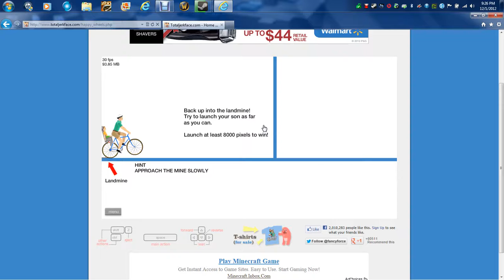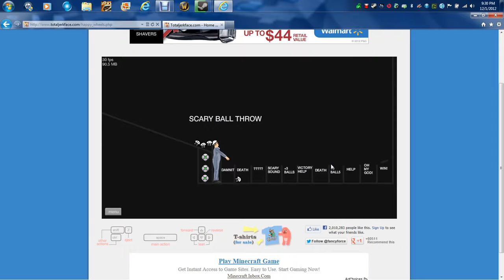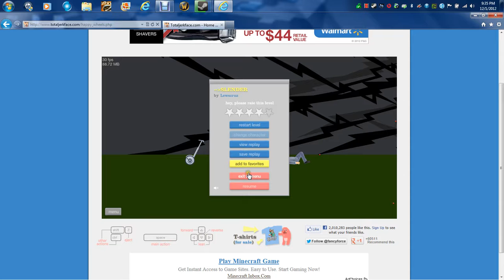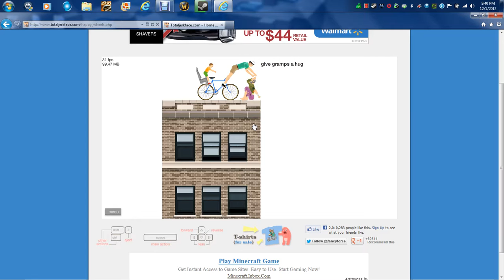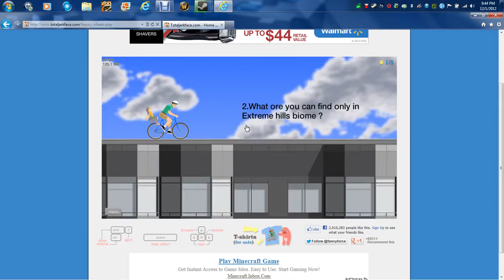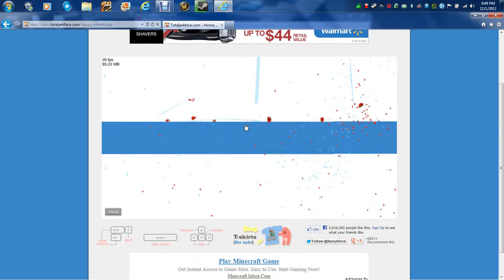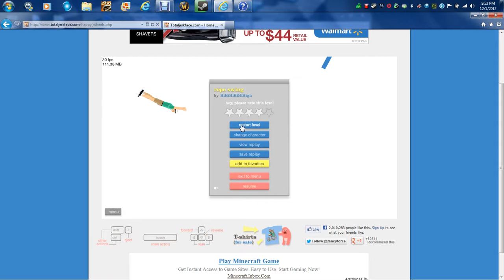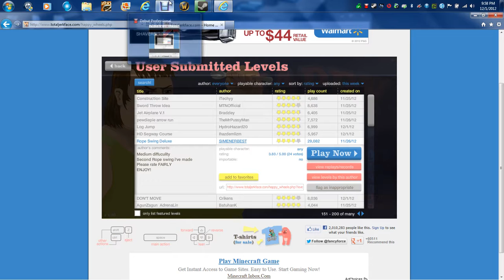Happy Wheels part 2 Rope Swing Fail